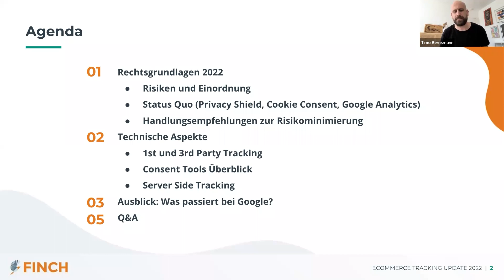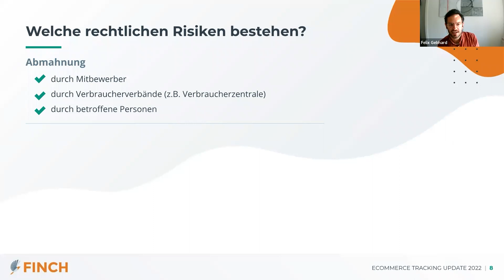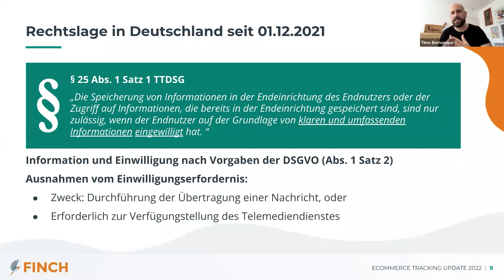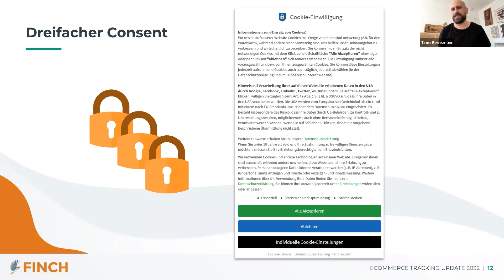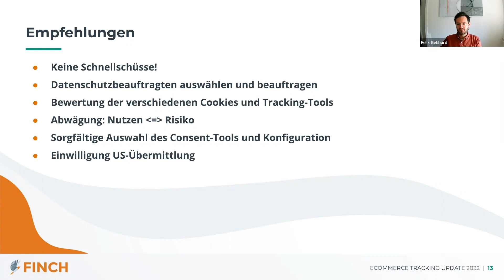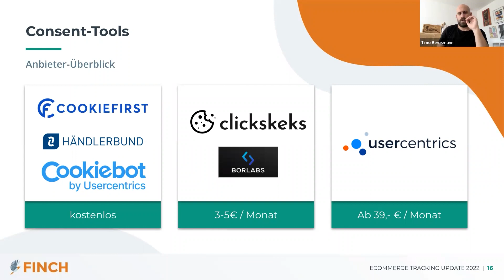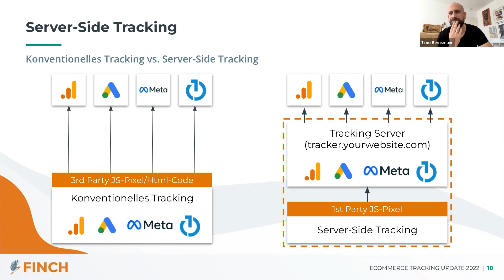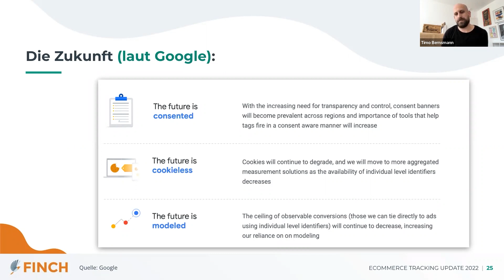Webinar: eCommerce Tracking Update 2022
Cookie Consent, DSGVO, Privacy Shield Abkommen, Privacy Centric Growth... Tracking im E-Commerce wird zunehmend komplizierter! Wer erfolgreiche Werbekampagnen schalten will, muss sich daher mit den technischen und rechtlichen Anforderungen von DSGVO-konformem Tracking auseinandersetzen.

Genau hier kommen unsere beiden Experten Felix Gebhard und Ralf Guggeis in Spiel. Gemeinsam haben wir folgende Fragestellungen diskutieren:

-  Welche Art des Trackings ist rechtlich erlaubt und wie kann es technisch umgesetzt werden?
-  Welche Risiken bleiben bestehen? Und wie können diese minimiert werden?
-  Wie sollten Cookie Consent Tools genutzt werden?
-  Ist Serverside Tracking die Lösung aller Probleme?
-  Was tut sich bei Google? Auf welche Entwicklungen müssen wir uns künftig einstellen?